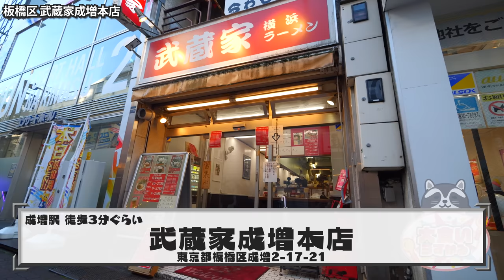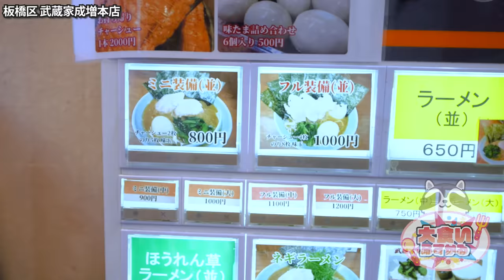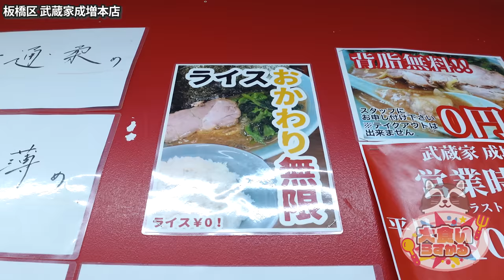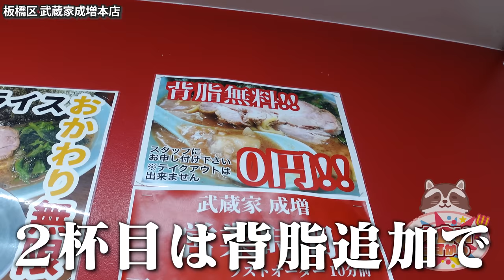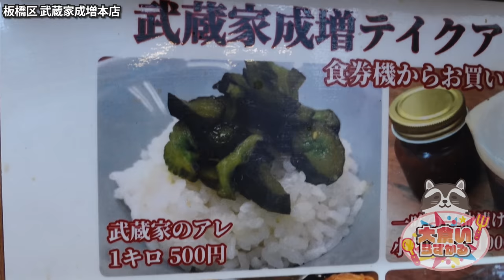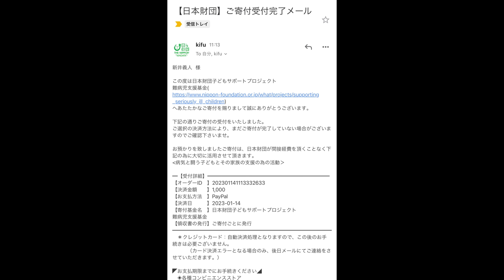14時過ぎても来客途切れぬ地元に愛された濃厚家系を提供する武蔵家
今回は以前も動画でお世話になった武蔵家さんへ！
そのままも旨過ぎるし背脂追加も旨すぎる
家が近かったら間違いなく通って太りますw